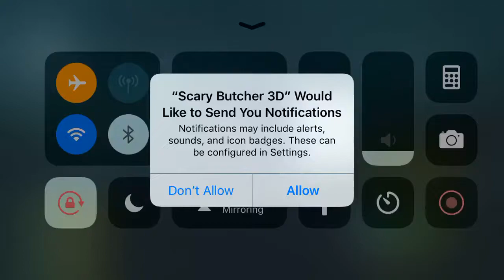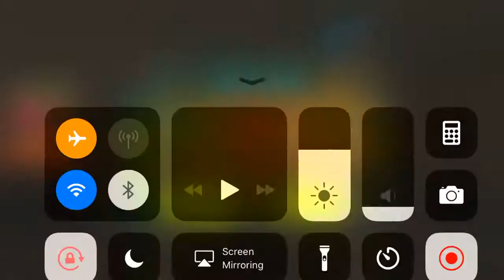Scary Butcher 3D Gameplay HD